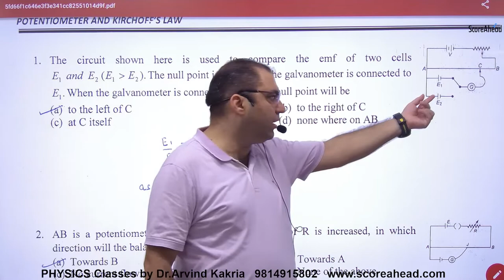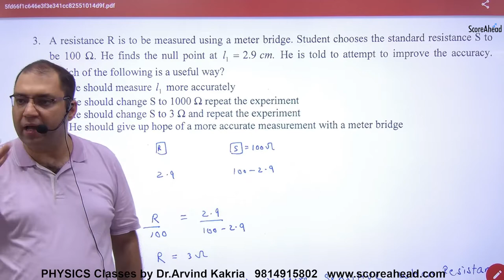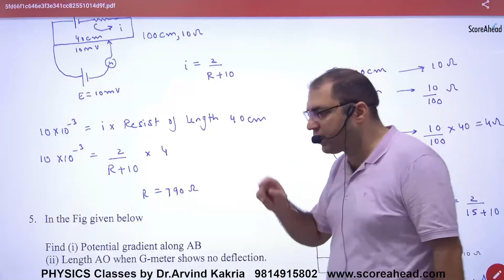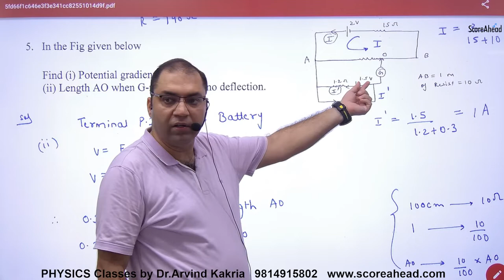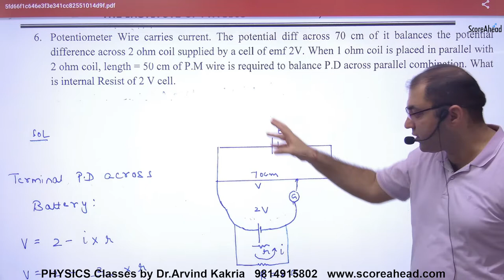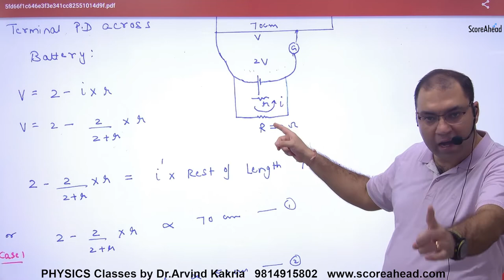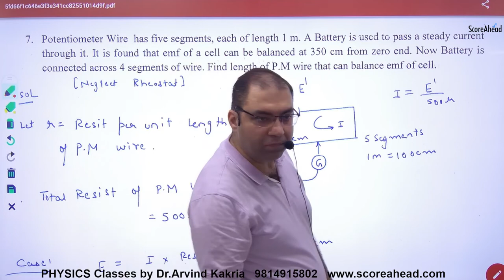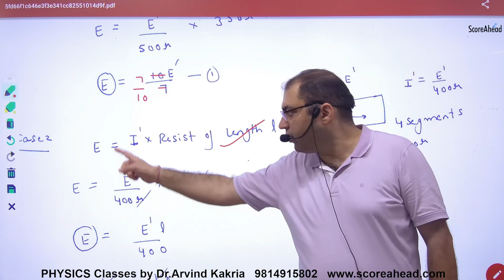36 Numericals on Potentio meter